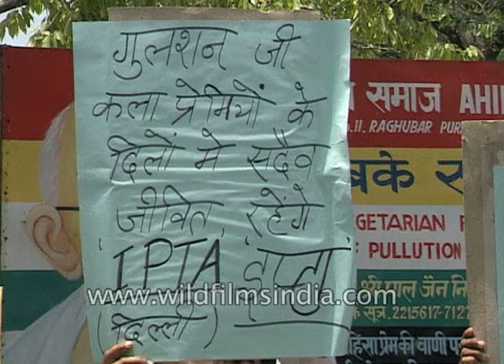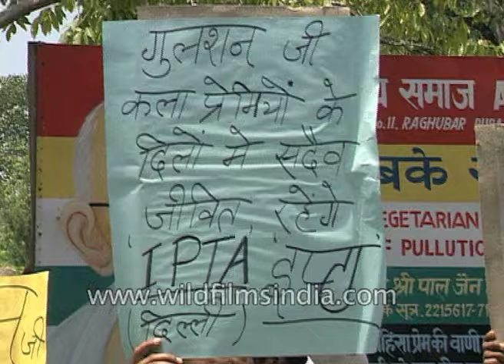Gulshan Kumar of T-Series Super Cassettes Industries